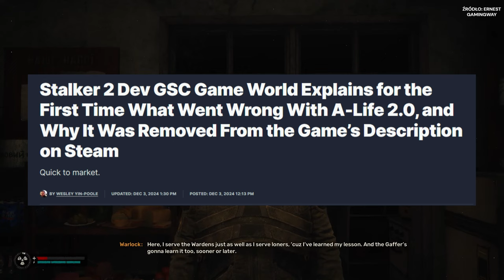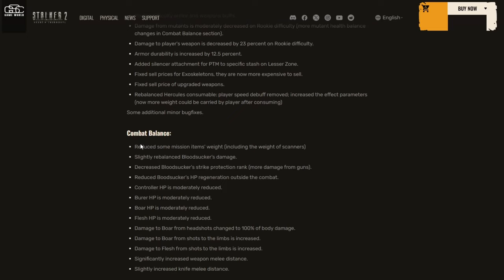Deweloperzy w Końcu Mówią JAK JEST! | STALKER 2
Jesteśmy otwarci na współpracę!

Podkład muzyczny: Kirk Osamayo - Ambition And Sacrafice